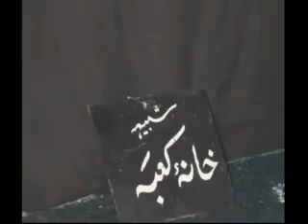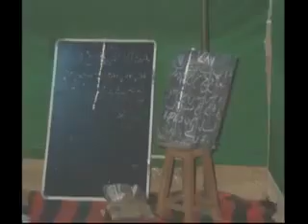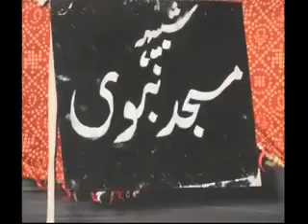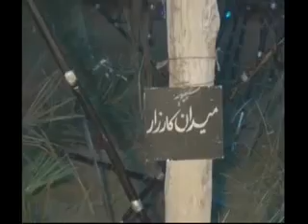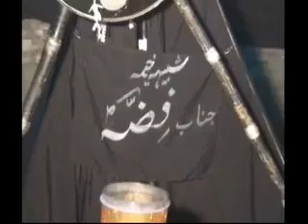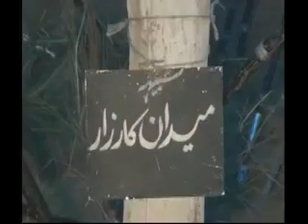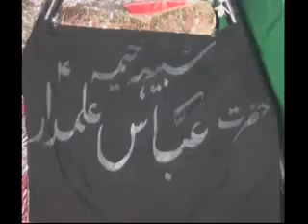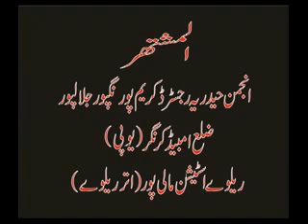7 Safar Manzar 1 - Anjuman Haideriya (karimpur) Jalalpur 1434